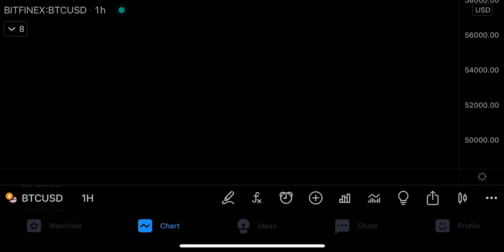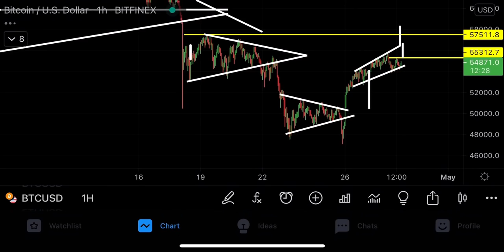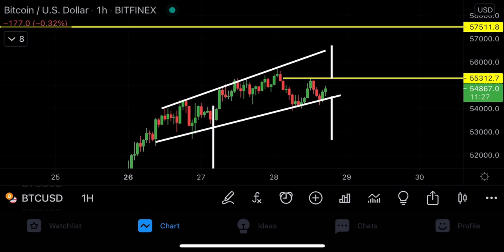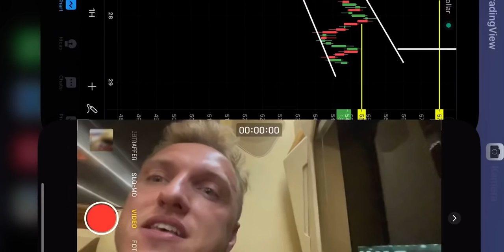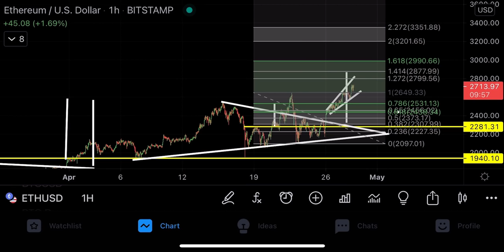I CAN‘T BELIEVE MY EYES 👀!!!! BITCOIN & ETHEREUM WILL BREAK OUT!!!!!!!!!!!!!!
Timestamps:
00:00 Intro (very important)
01:05 WATCH IT ALL PLEASE!
06:00 Outro